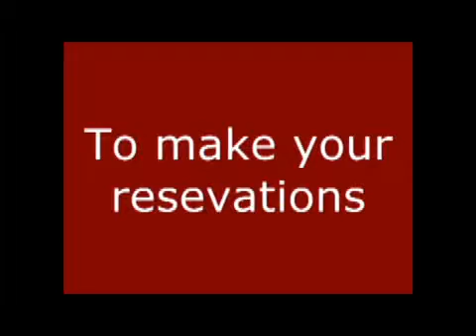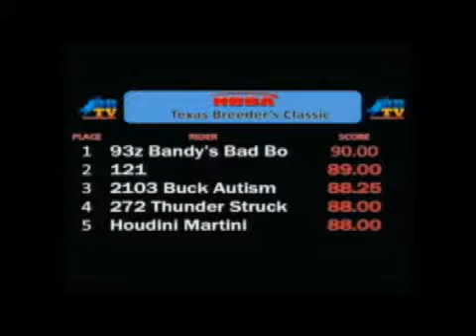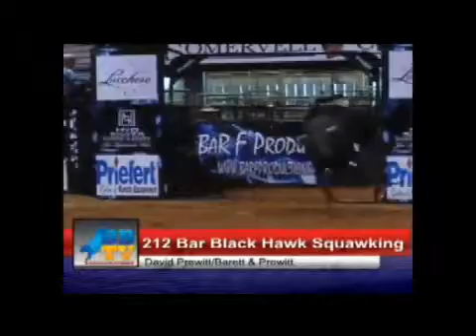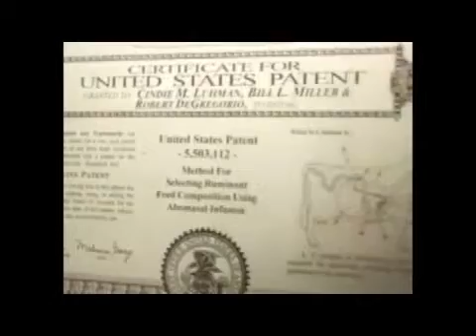Texas Breeders Classic - Part 2